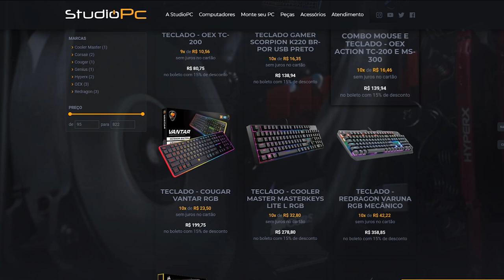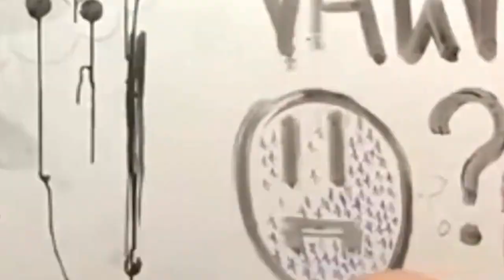QUEM TIVER A MELHOR MIRA VENCE A PARTIDA - GTA 5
🎬GangueMercenária!